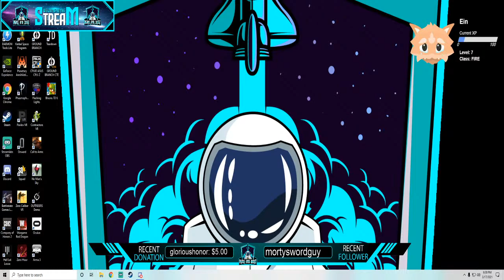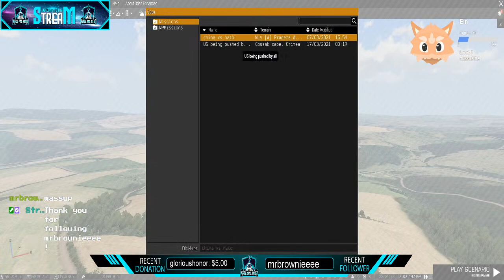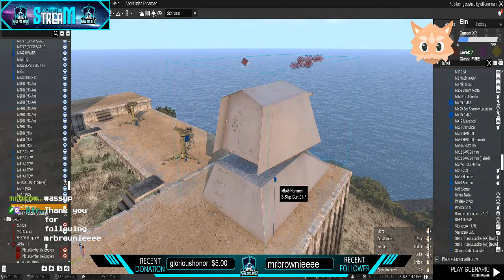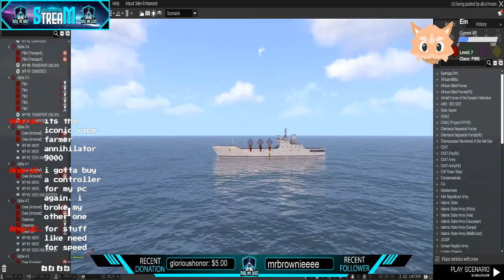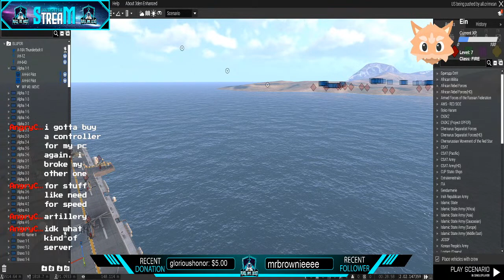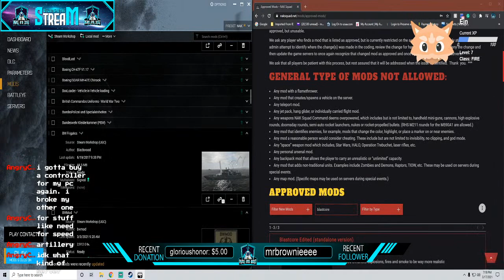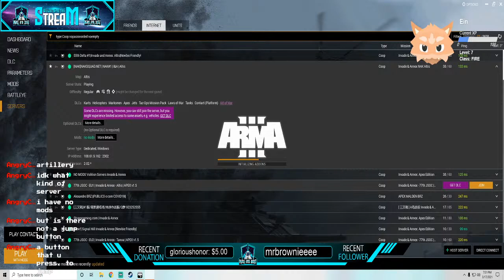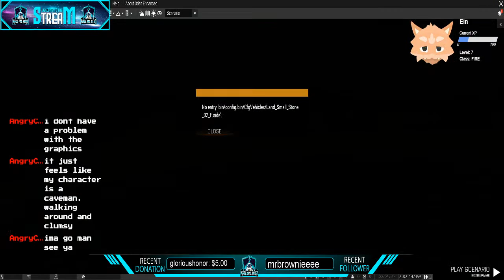Lets create WW3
If you watch this then your a space cowboy